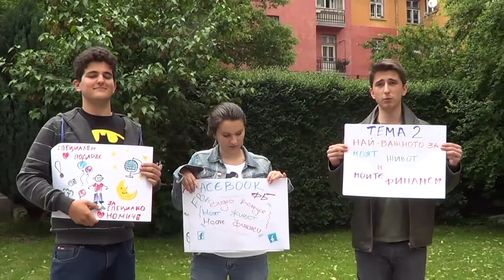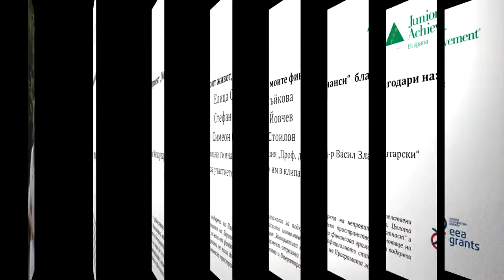Видео конкурс "Моят живот, моите финанси" 2014